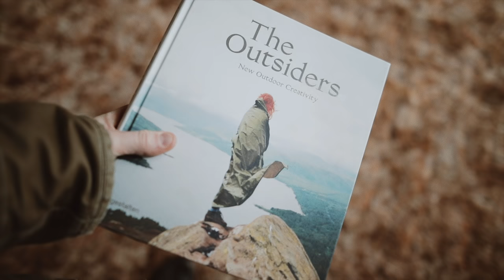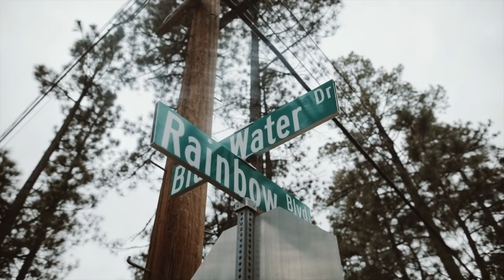The BIG BEAR TREEHOUSE Airbnb | California Road Trip (5/6)